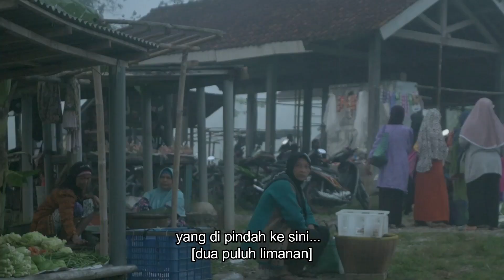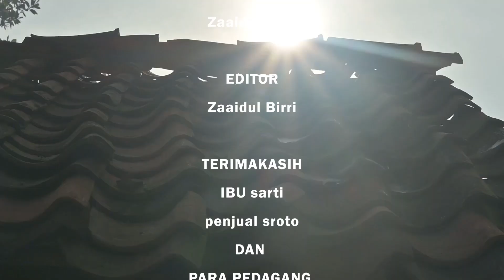PASAR TEGAL SARI - FILM DOKUMENTER - By XI Animasi